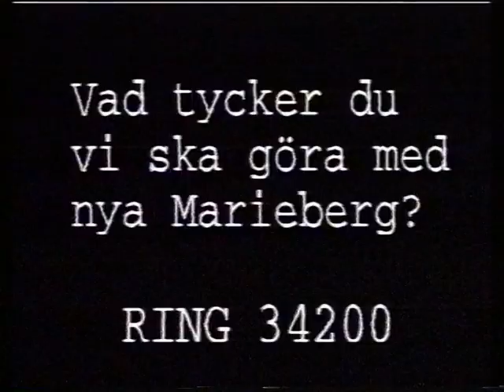19961028 Lasse Stefanz på Kvantum i Kristinehamn